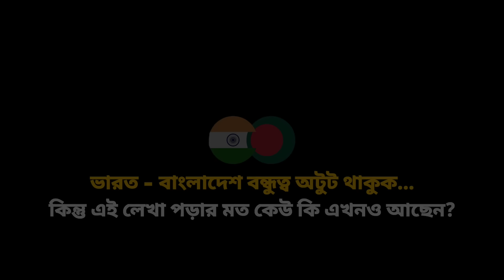সহ্যের বাঁধ যখন ভেঙে যায়, তখন বাংলাদেশিরা কতটা খারা*প সেটা প্রমান করতে হয় | India vs Bangladesh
Hello viewers, this is Chandan owner of this channel ( Vlogging Dunia).
I made videos on travel. Content of my videos has some kind of information and knowledge,fun. I am real fun loving person who is always curious to meet new people, get to know new culture and explore new places.